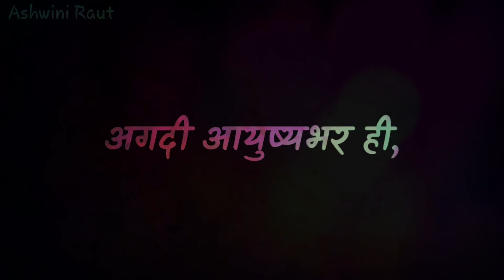Duniyadaari dialogue WhatsApp status||sad whatsapp status